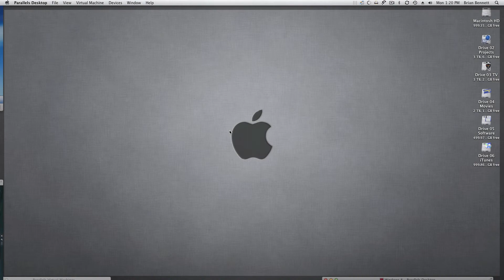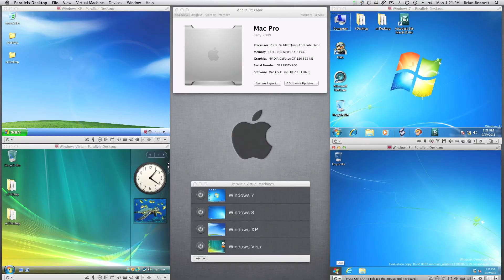OS X Lion runs Windows 8, Windows 7, Windows Vista & Windows XP simultaneously.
Still think PC is better than Mac?  Watch as OS X Lion runs Windows 8, Windows 7, Windows Vista & Windows XP simultaneously.